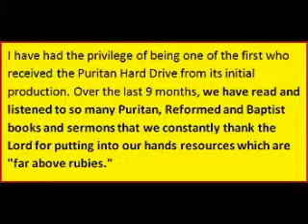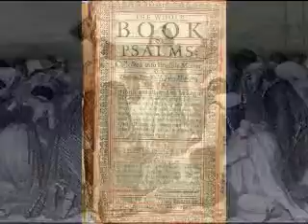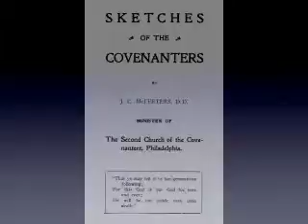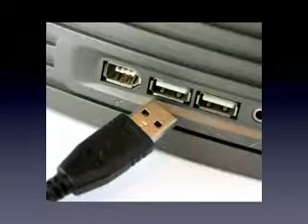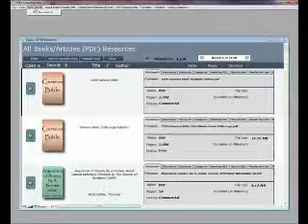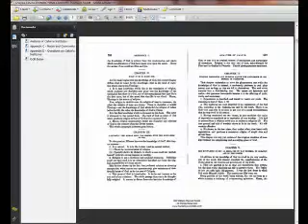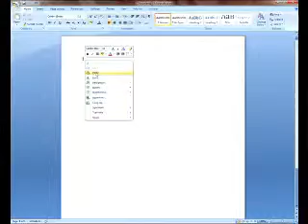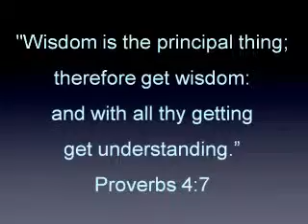Michael Caughran Reviews and Recommends the Puritan Hard Drive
I have had the privilege of being one of the first who received the Puritan Hard Drive from its initial production. Over the last 9 months, we have read and listened to so many Puritan, Reformed and Baptist books and sermons that we constantly thank the Lord for putting into our hands resources which are "far above rubies."

We use the Puritan Hard Drive (PHD) material throughout the day for personal bible study, family worship, home schooling, Lord's Day preparation, and redeeming our time while traveling (listening to the MP3 resources).

All the glory to God for the gifted men of yesteryear and for this treasure storehouse produced by decades of tireless effort by Still Waters Revival Books.

- Michael Caughran (Kamiah, Idaho)